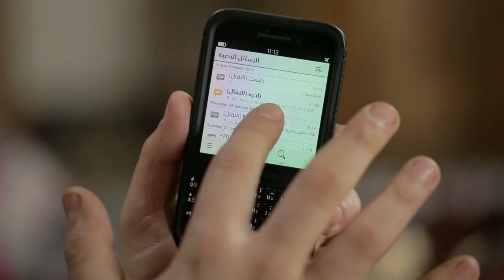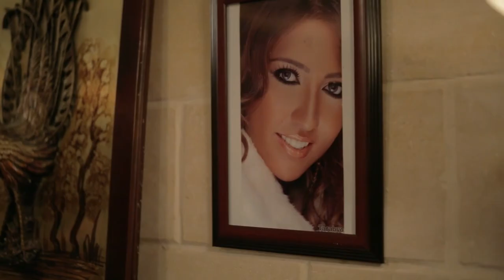طليقها فضحها قدام جوزها فى ليلة الدخلة شوف عمل معاها ايه 😱 اصلها خبره وهتبسطك اوي على السرير 🔥😳